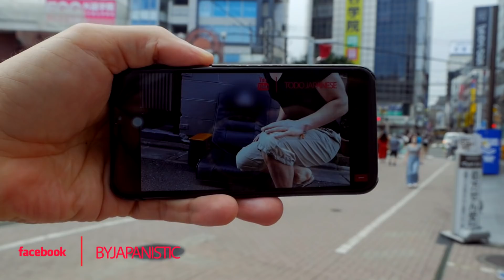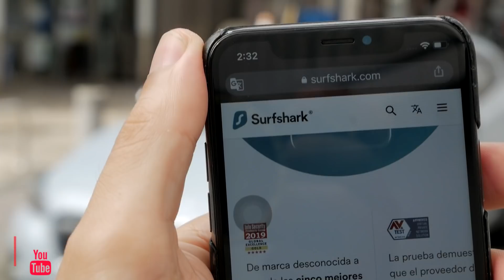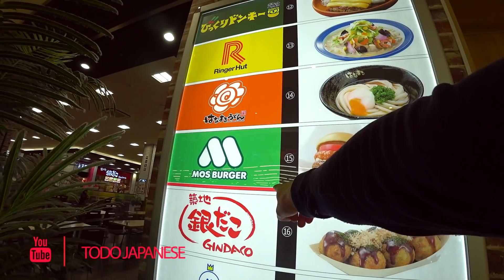MEXICANO LLEVANDO A TIRAR COSAS GRANDES EN JAPON (es una chinga) | TOKIO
En este video de Japanistic Plus: Japanistica y yo visitamos un centro de reciclaje cerca de Tokio y les mostramos algunas maneras de quitarse de las manos esos muebles, electronicos o cosas que ya no se necesitan viviendo en Japon. Una opcion es llevar a vender tus cosas a una tienda de segunda mano en donde te pueden comprar tu ropa usada, electrodomesticos, bicicletas y muchas otras cosas.
Estamos en semana de Obon, mucha gente en Japon tiene vacaciones y lo tomamos en el centro comercial al que paramos a comprar ropa en la tienda GU.
Al final de nuestru dia, fuimos a comer a un restaurante de sushi giratorio.

Videos sencillos en Japon sobre la vida y cultura Japonesa.

Musica en este video es de este sitio:
Artlist:
(Usa este enlace para dos meses extras gratis)